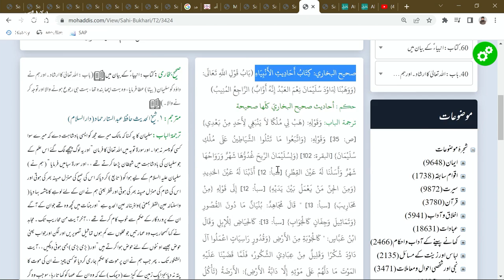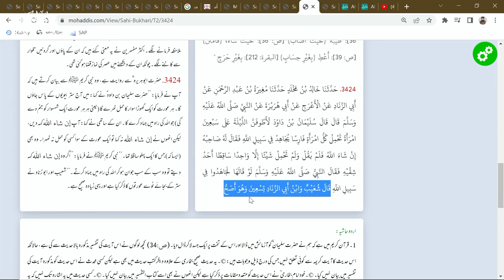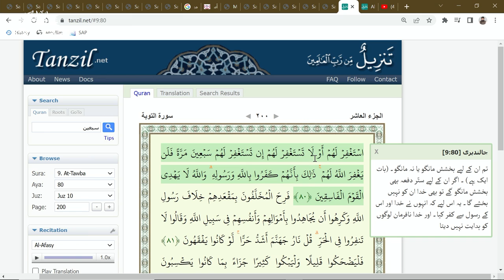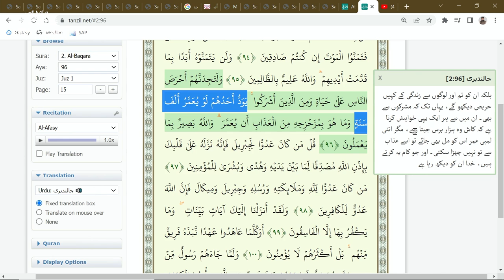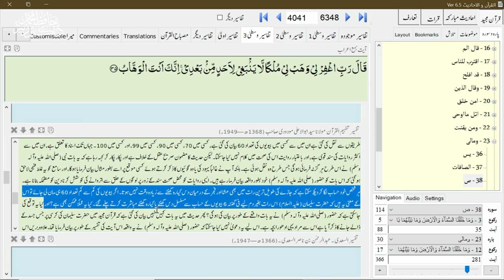Prophet Solomon AS Relation with his 100 Wives in one Night II Defense of Sahih Bukhari II EP-04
حضرت سلیمان علیہ اسلام کا ایک رات میں سو بیویوں سے جماع کرنا
This lecture explores the objection on Sahih Bukhari Hadith that narrated Prophet Solomon AS made relationships with his 100 wives in one night.